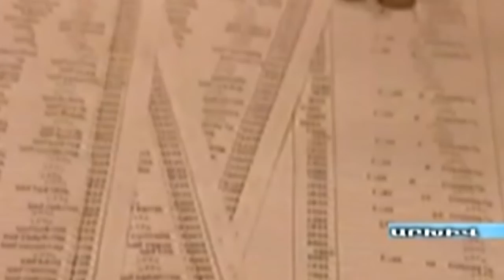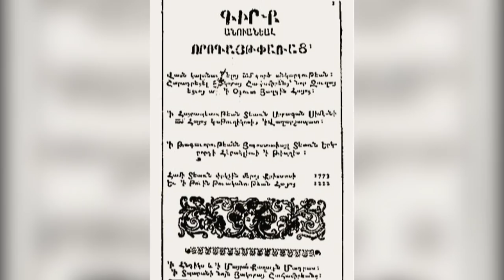25. Սահմանադրության օր 01.07.201